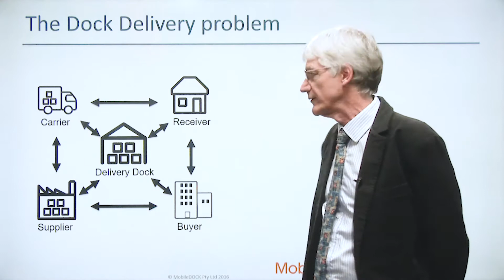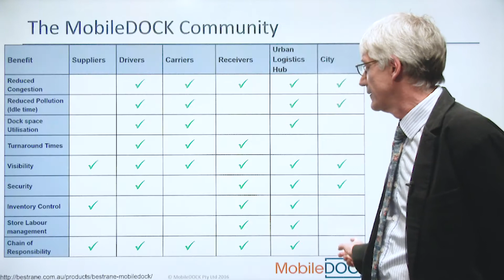CLOG01x_2018_2-2_Case_Study_Loading_Dock_Booking_System